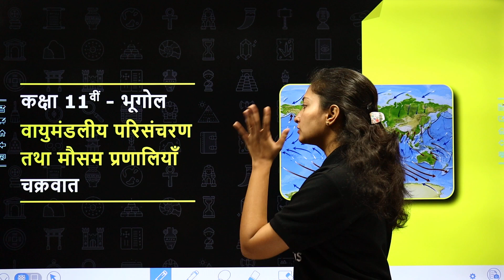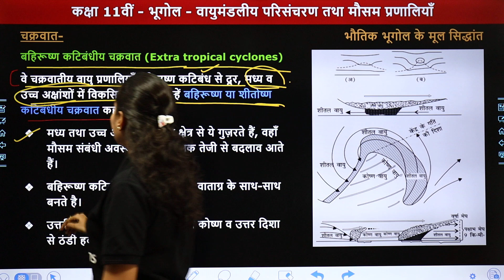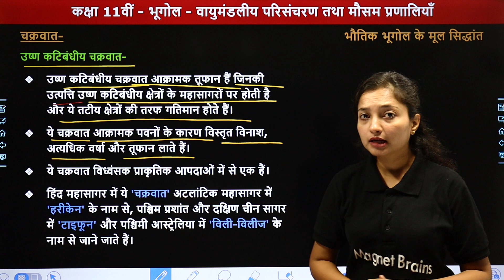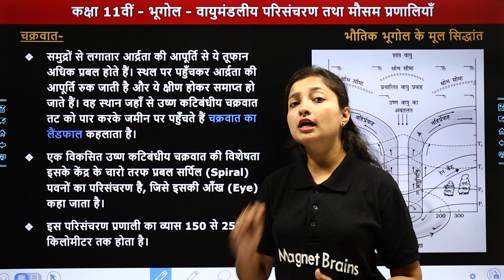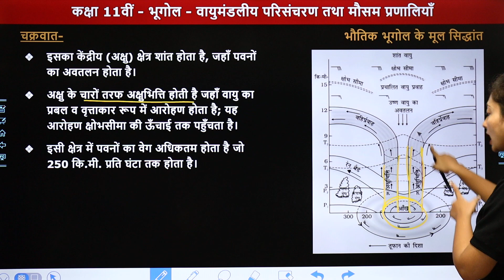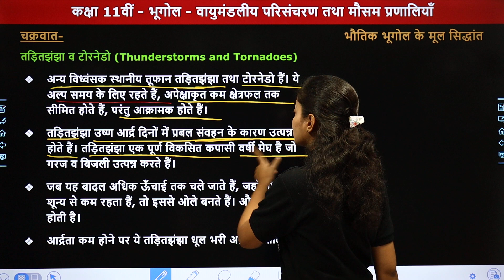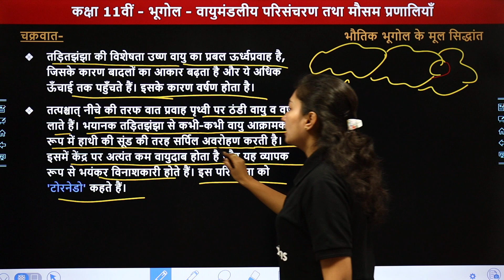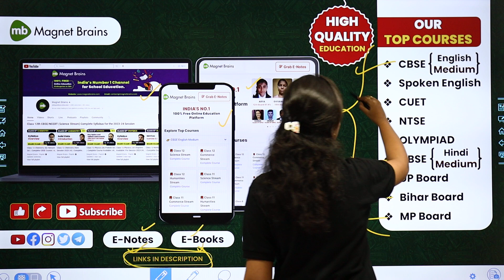Cyclone (चक्रवात) - Atmospheric Circulation & Weather Systems | Class 11 Geography Chapter 10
✔️ Class: 11th
✔️ Subject: Social Science (Geography) / सामाजिक विज्ञान (भूगोल)
✔️ Chapter: Atmospheric Circulation & Weather Systems / वायुमंडलीय परिसंचरण तथा मौसम प्रणालियाँ
✔️ Topic Name: Cyclone /चक्रवात /Chakravaat
✔️ Topics Covered In This Video (By Sanchita Ma'am): इस वीडीयो में संचिता मैम कक्षा 11वीं सामाजिक विज्ञान (भूगोल) के अध्याय "Atmospheric Circulation & Weather Systems" के टॉपिक "Cyclone"  पढ़ायेंगे। यह वीडियो विद्यार्थियों को इस अध्याय के टॉपिक "Cyclone" समझने में बेहतर मदद करेगा एवं  विद्यार्थियों को उनके के विषय सामाजिक विज्ञान (भूगोल) में बेहतर परिणाम प्राप्त करने में मदद करेगा।
00:00 Introduction: atmospheric circulation and weather Systems / परिचय:वायुमंडलीय परिसंचरण तथा मौसम प्रणालियाँ
01:13 Cyclone / चक्रवात
25:40 Website Overview / वेबसाइट अवलोकन

class 11 atmospheric circulation and weather system
class 11 atmospheric circulation and weather system question answer
atmospheric circulation and weather system class 11
atmospheric circulation and weather system notes
atmospheric circulation and weather system class 11 chapter 10
class 11 geography chapter 10 cyclone
cyclone class 11 geography in hindi